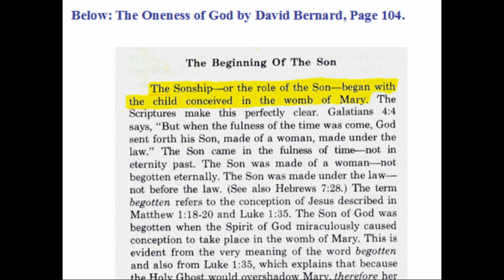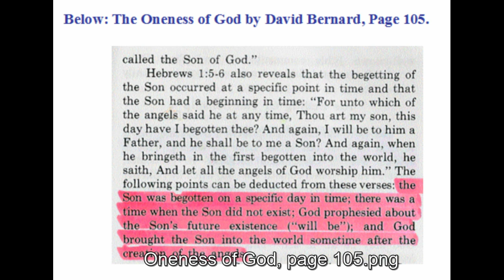Church Folk in Dialogue 248: The United Pentecostal Church (UPC) in Basildon part 1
Trinity vs Oneness